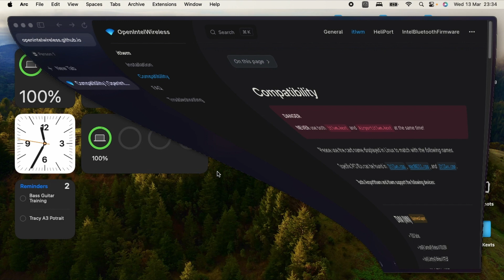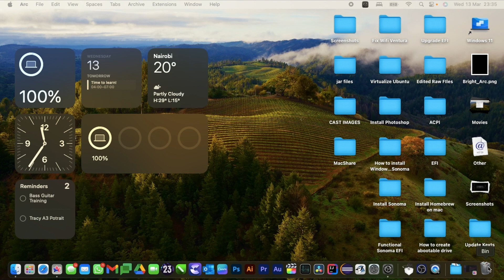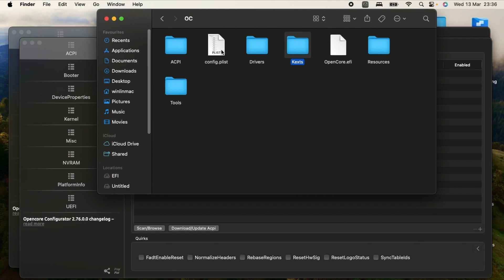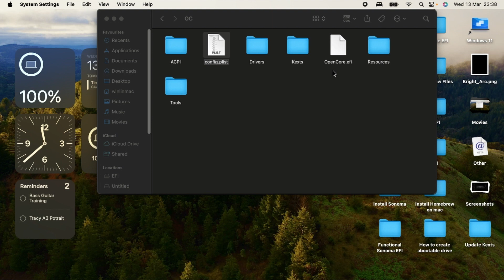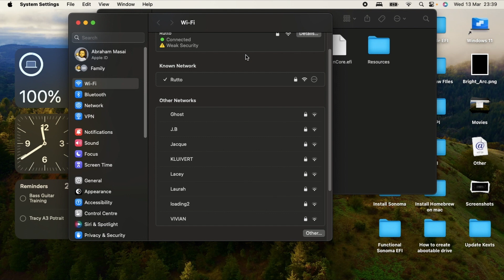How to fix WI-FI OpenCore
🌐💻 Wi-Fi Woes Begone: OpenCore Fix! 🛠️✨ Struggling with Wi-Fi issues on your Hackintosh setup using OpenCore? This essential guide is tailored to help you troubleshoot and resolve Wi-Fi connectivity problems, ensuring a stable and fast internet connection. From updating your kexts to adjusting OpenCore configurations, we dive deep into practical solutions that bring you back online. Whether you're a seasoned Hackintosh enthusiast or new to the scene, this video provides the insights needed to fix your Wi-Fi woes. Let's get your internet up and running smoothly with OpenCore! 🚀🔧